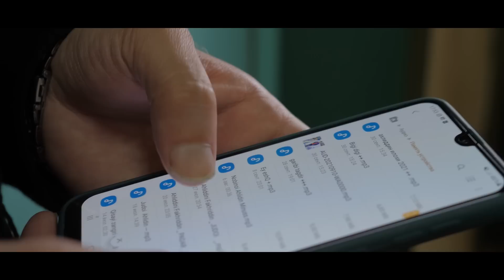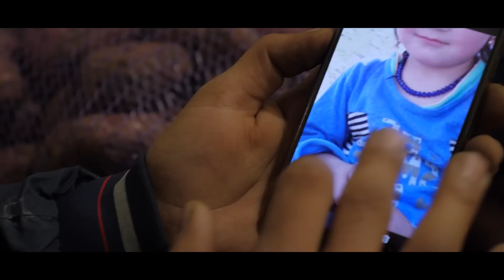Ahliddini Fakhriddin dar garibi2021 г.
Ahliddini Fakhriddin dar garibi 2021